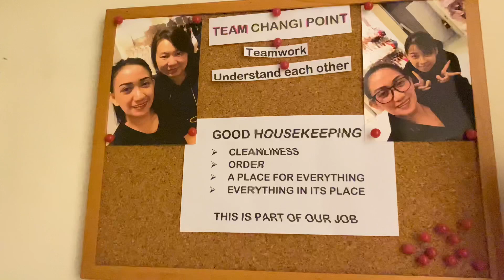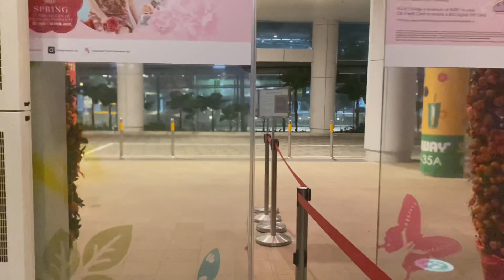My last Day in Triumph